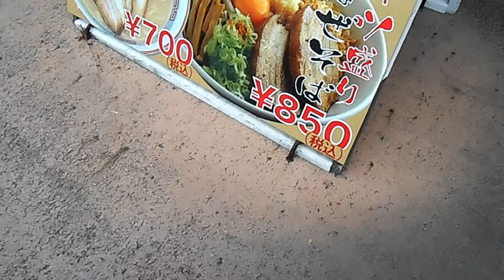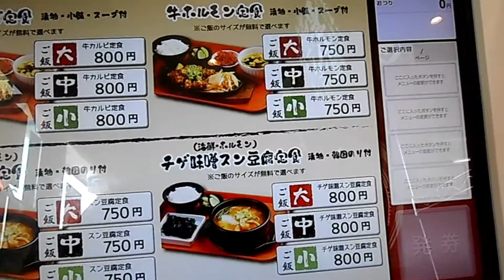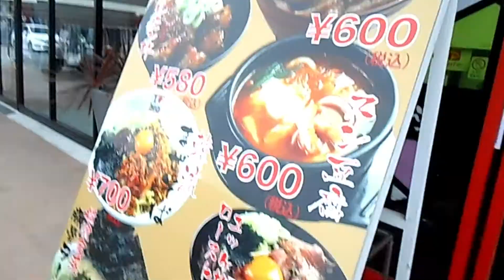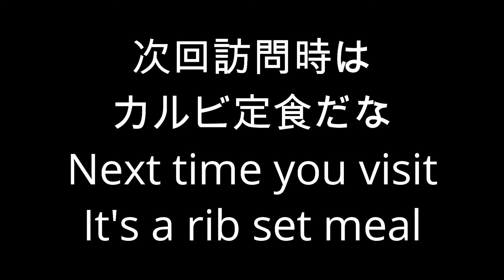【龍龍食堂】龍龍食堂で一人ランチLunch alone at Ron Ron dining room【愛知県西尾市】【牛ホルモン定食】【一人飯】【ランチ】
以前訪問して気になっていた牛ホルモン定食を食べに
再び訪れて注文して食べます
だけどやっぱり歯茎の悪い私には硬かった
次回はカルビ丼が食べてみたい
食べログ

To eat the beef hormone set meal that I visited before
Visit again to order and eat
But after all it was hard for me with bad gums
Next time I want to eat a rib bowl
eating log